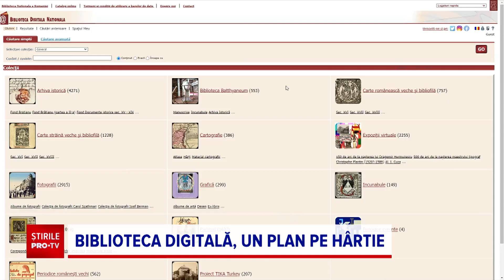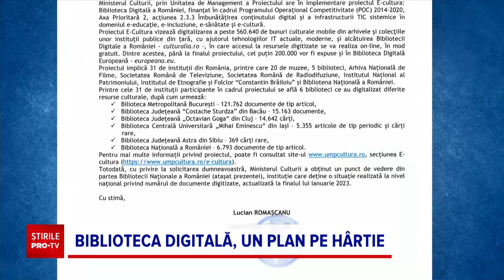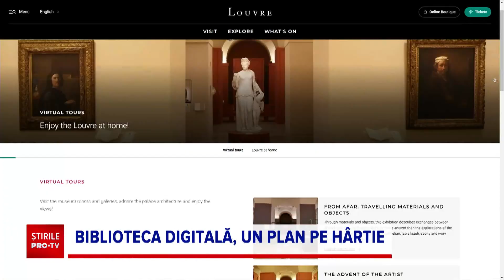În ce stadiu este Biblioteca Digitală a României, la 16 ani de la ideea proiectului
În timp ce în aprope toate țările europene, bibliotecile virtuale au în componență zeci de milioane de cărți, documente de arhivă sau obiecte de patrimoniu, la noi cifra este de ordinul sutelor de mii.